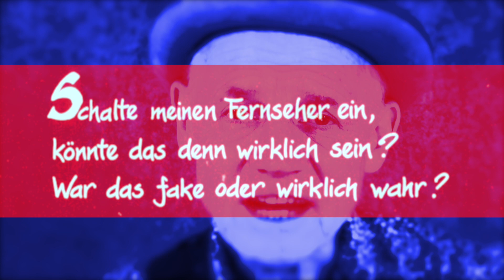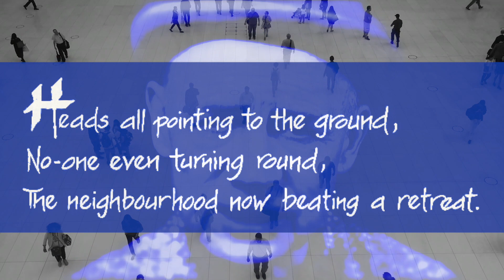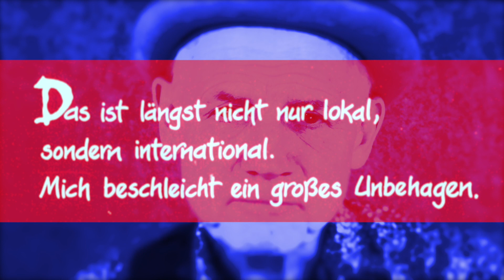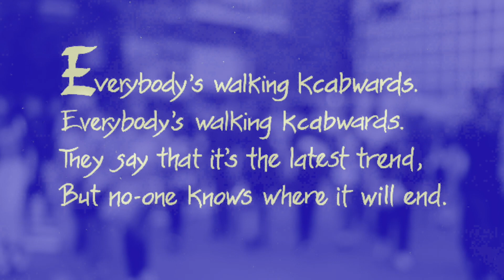WALKING BACKWARDS / RÜCKWÄRTSLAUFEN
Englishman in Berlin